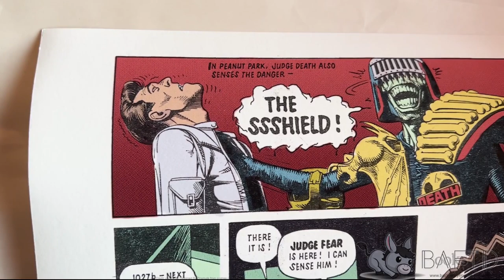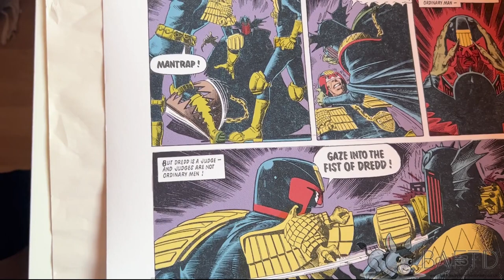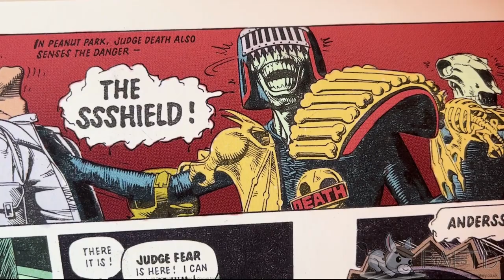Bookmas Day 8 - Comicbook Art Special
Bookmas for those of us whose lives are too boring for Vlogmas. Join in if you fancy no rules just some videos running up to Christmas.